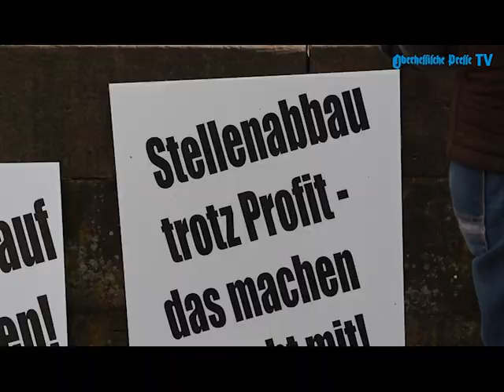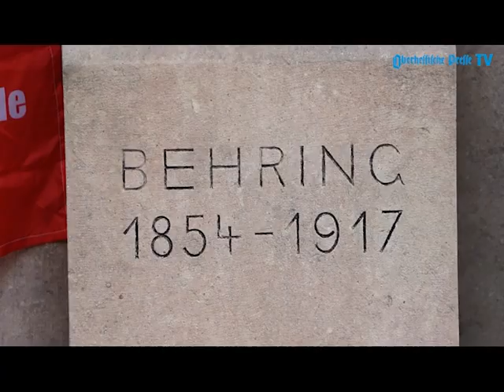Beschäftigte der Marburger Pharma-Firmen demonstrieren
Gut 100 Beschäftigte der Marburger Pharma-Firmen demonstrierten am Donnerstag in Marburg gegen den Stellenabbau bei CSL und  für Tarifverträge. An der Behring-Büste in der Nähe der Elisabethkirche findet außerdem bis Freitagnachmittag eine Mahnwache statt.

Es war die erste Protestaktion am Marburger Pharmastandort seit rund 100 Jahren, hieß es gestern während der Demonstration mit anschließender Mahnwache, zu der die Gewerkschaft IG BCE aufgerufen hatte. Und mehr als 100 Mitarbeitende der Pharmafirmen waren dem Aufruf gefolgt: Sie zogen vom Standort Marbach durch die Ketzerbach bis in die gesperrte Deutschhausstraße – vorneweg ein Sarg mit Kränzen, der symbolisieren sollte, dass die Tarife zu Grabe getragen würden.